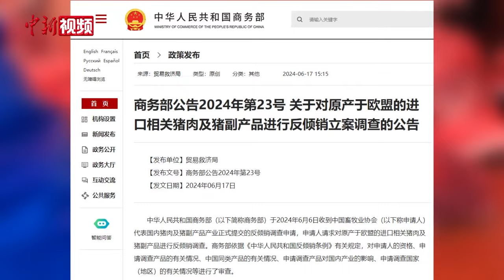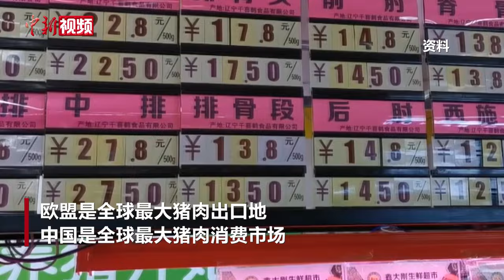中国对原产于欧盟的进口相关猪肉等启动反倾销调查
中国商务部6月17日发布公告，决定自即日起对原产于欧盟的进口相关猪肉及猪副产品进行反倾销立案调查。

根据公告，商务部于6月6日收到中国畜牧业协会代表国内猪肉及猪副产品产业正式提交的反倾销调查申请，申请人请求对原产于欧盟的进口相关猪肉及猪副产品进行反倾销调查。

商务部称，根据申请人提供的证据和商务部的初步审查，申请人相关猪肉和猪副产品的合计产量符合相关规定。同时，申请书中包含了《中华人民共和国反倾销条例》第十四条、第十五条规定的反倾销调查立案所要求的内容及有关证据。因此，决定自2024年6月17日起对原产于欧盟的进口相关猪肉及猪副产品进行反倾销立案调查。

本次调查确定的倾销调查期为2023年1月1日至2023年12月31日，产业损害调查期为2020年1月1日至2023年12月31日。

欧盟是全球最大猪肉出口地。中国是全球最大猪肉消费市场，也是欧盟最大猪肉出口国。据官方数据，2020年至2023年期间，中国自欧盟进口相关猪肉及猪副产品占中国同类产品总进口量的年均比例达54%。2023年，中国自欧盟进口相关猪肉及猪副产品数量达133.6万吨。